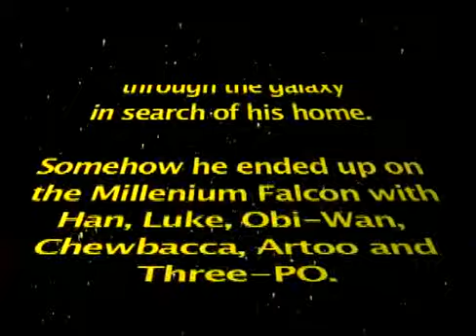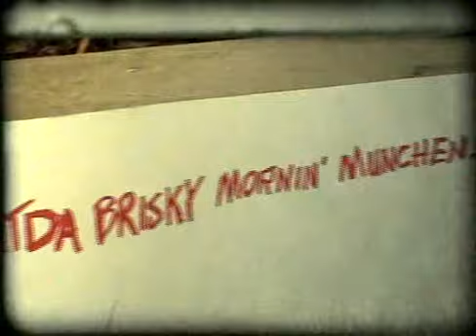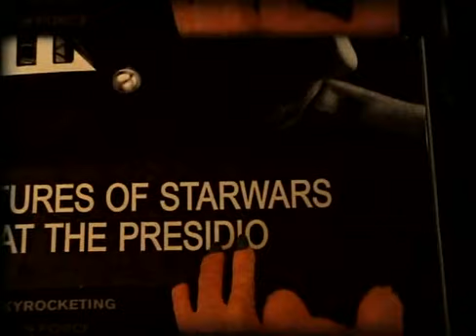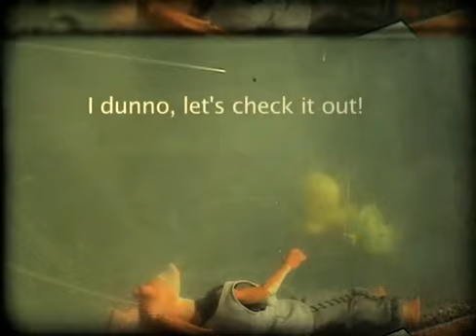Tar Tar Binks (his final episode)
Jar Jar is finally banned from the Star Wars universe.  See the final episode of the Star Wars Franchise

The film was shot's for the "ILM (Lucasfilm) Backyard Film Contest" (BFC), and the rules were simple: Make a short film without any digital effects for only $100. It would be as if you and your friends were making a film with a Super 8-film camera in your backyard, using found props and available light.

The only effects allowed were those done in camera and those the replicated old optical tricks (split screens, double exposures, additive mattes, miniatures and stop motion).

You can shoot and edit digitally, since Super 8 film and cameras were hard to come by and expensive, so this is why the look mimics that of old Super-8 Film.